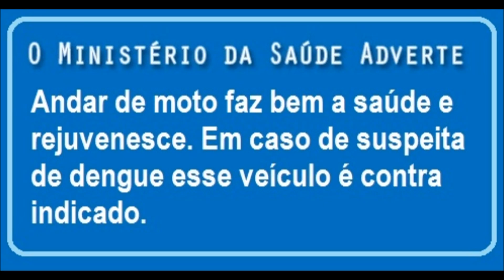Três novidades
-Domingo é dia de MotoGP
-Triumph irá lançar a Tiger 850 Sports
-Próximo final de semana teremos teste de moto no autódromo.